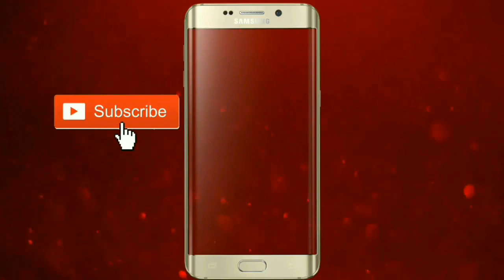New Odia Movie Song Ringtone | Human Sagar | Sanjit Videos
About this video :

Hello viewers here is a NEW ODIA MOVIE SONG RINGTONE for you. Hope you will like it.

** All credit to owner of the original video**